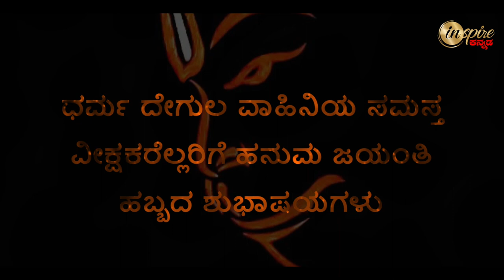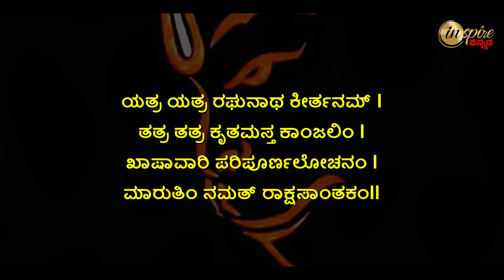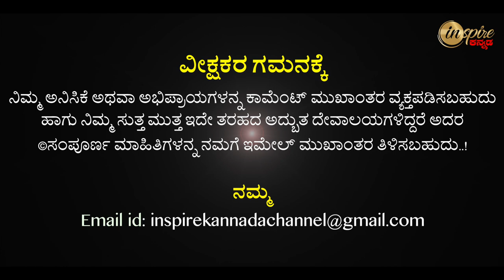ಶ್ರೀ ಕೆಂಗಲ್ ಆಂಜನೇಯ ಸ್ವಾಮಿ ದೇವಸ್ಥಾನ | ಧರ್ಮ ದೇಗುಲ ದರ್ಶನ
Sri Kengal Anjaneya Swamy Temple, Channapatna | Dharma Degula Darshana